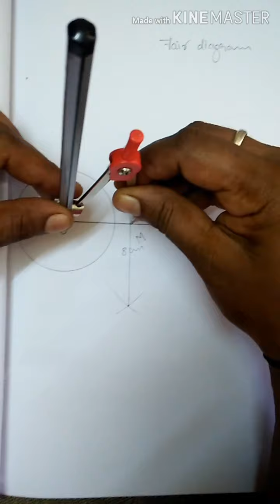10maths geometry example:4.31 in tamil